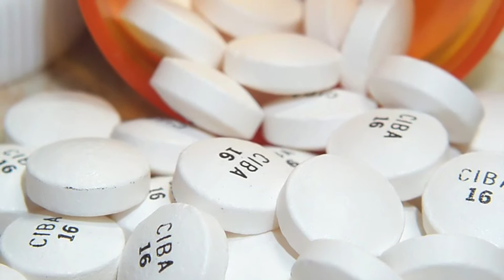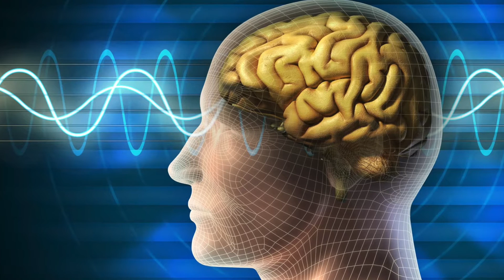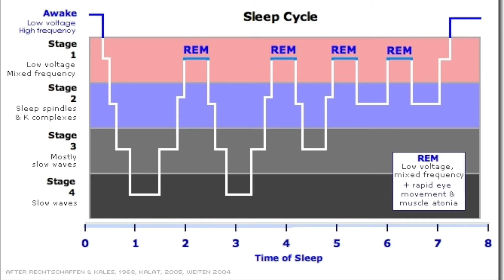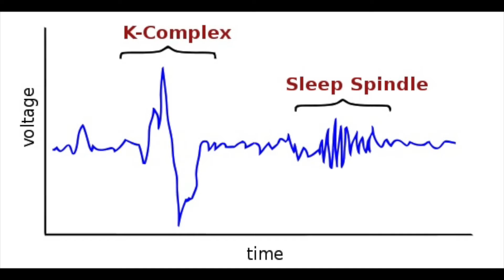AP PSYCH Brian Castro, Jacob Moreno, and Cristian Carbajal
AP PSYCH Brian Castro, Jacob Moreno, and Cristian Carvajal